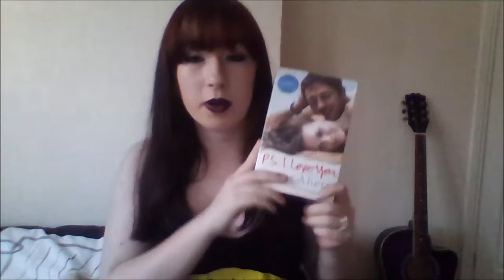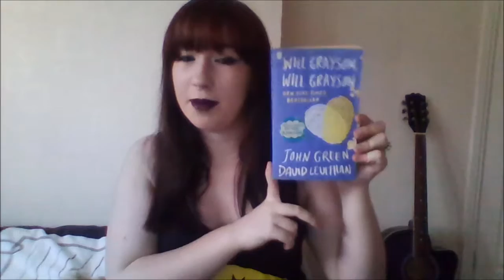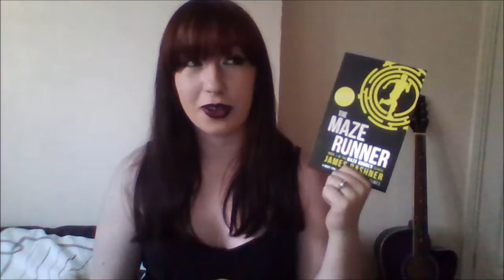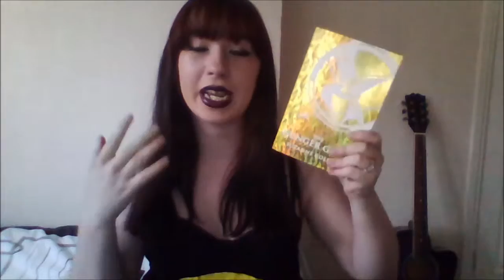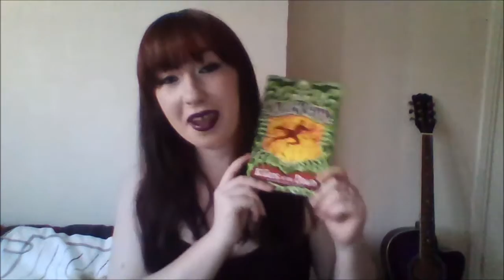JULY WRAP UP | WaverlyReads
Oh hey, here's the books I read this month.

Positive Little Note:
Reading isn't a race,
Read at your own pace!